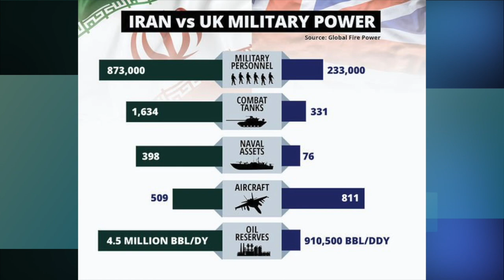VATV | Tìm Hiểu Về Kinh Tế và Chính Trị Liên Quan Như Thế Nào - Phần 1